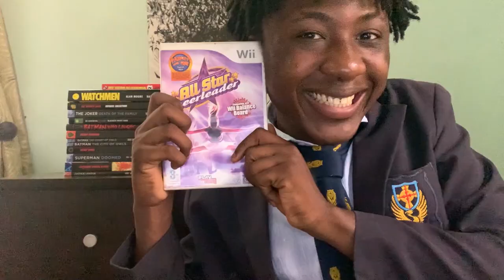Boarding School Gaming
What's up lads and lasses? In this video, I share my experience of trying to game while in boarding school. Spoiler alert it isn't as easy as you might think.